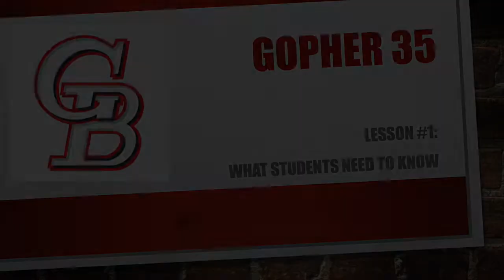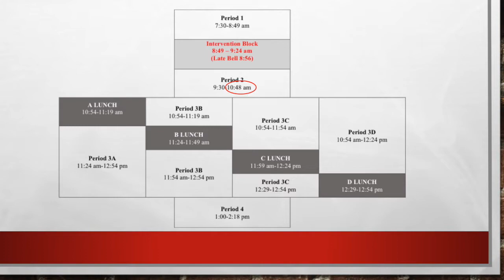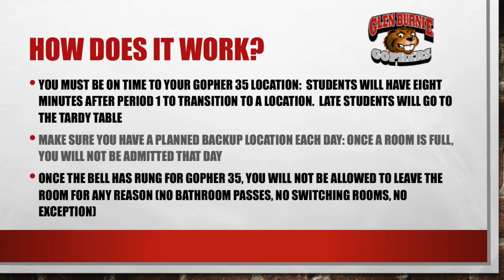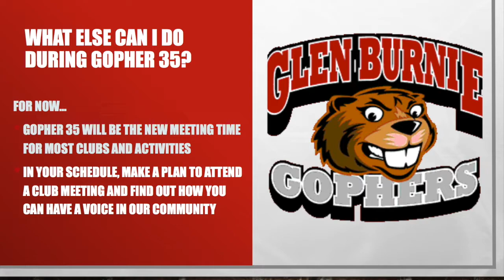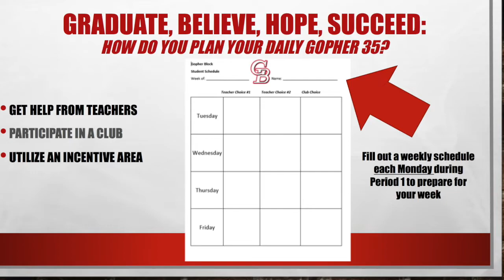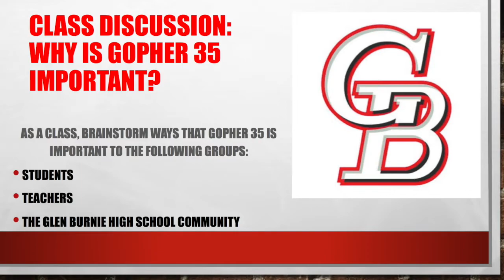Gopher 35 Lesson 1 (2019)